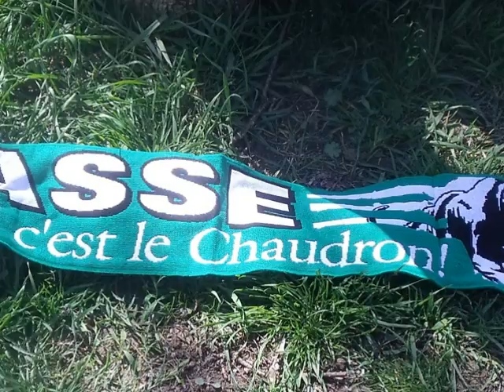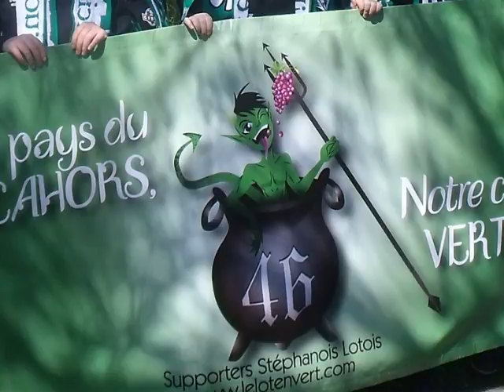B ST ETIENNE EFBVL 2015Photo Récit3